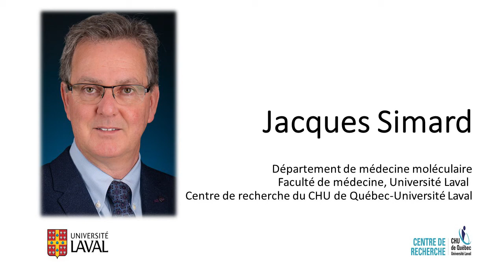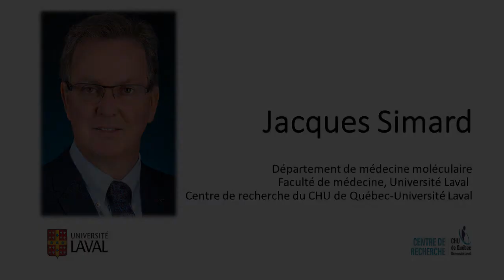Jacques Simard | Faculté de médecine, Université Laval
Les études internationales de Jacques Simard sur le décryptage des risques génétiques du cancer du sein furent déterminantes pour le développement des outils d’évaluation des risques de la maladie afin d’améliorer la prévention et la détection précoce du cancer, ciblant les femmes les plus susceptibles d’en bénéficier, notamment grâce à un test de prédisposition
génétique pour les gènes BRCA1 et BRCA2 pour les femmes à risque élevé ainsi que d’une approche de dépistage personnalisée pour les femmes de la population en général.
Jacques Simard’s international research contributed to the discovery of breast, ovarian and prostate cancer susceptibility genes BRCA1 and BRCA2, resulting in a genetic predisposition test used worldwide. His international studies on deciphering the genetic architecture of breast cancer, provided the long-awaited knowledge to develop personalized risk assessment tools to improve prevention and early detection of the disease, targeting women most likely to benefit, especially through a populational risk stratified screening approach.